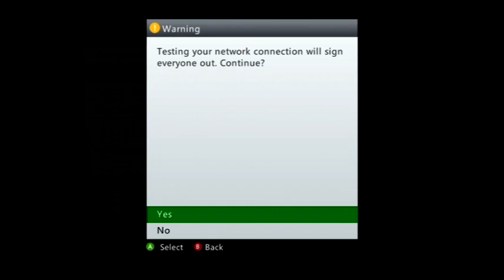Destiny Caterpillar / Hawk Error Updates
Comment___I have read a thread about this caterpillar error. There seems to be a solution on this thread.

I will post updates below as I go through fixes. We are all we have... lets stick together! lol

ERROR CODE: CATERPILLAR
ERROR CODE: CENTIPEDE
ERROR CODE: BEE